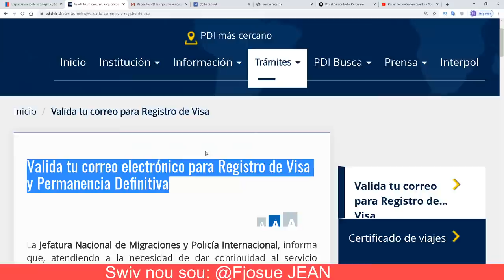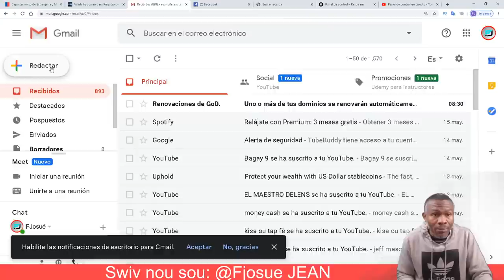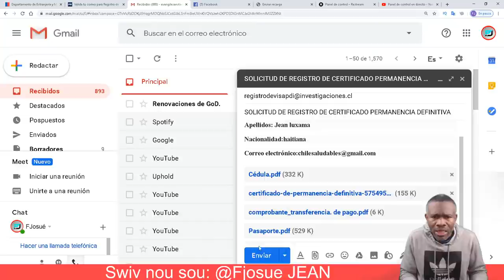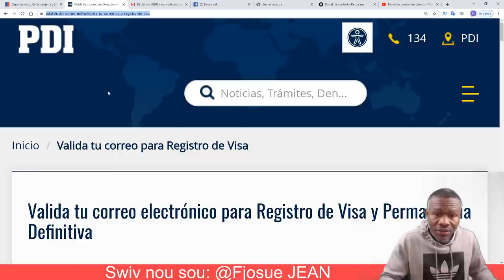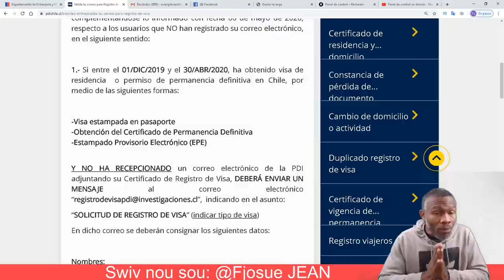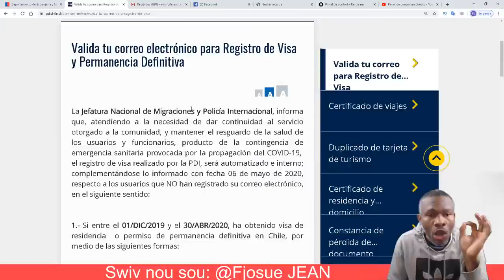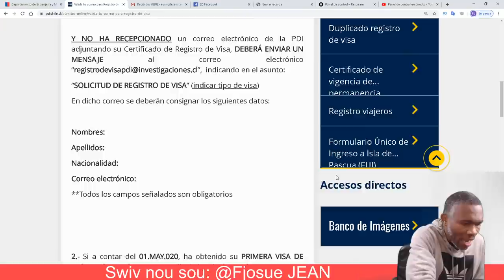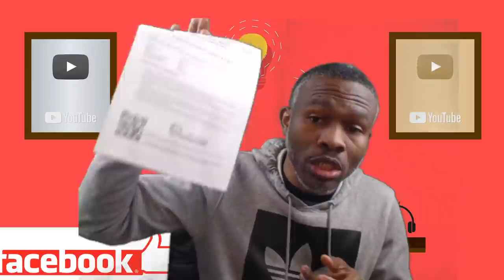Valide imel ou pou Enskripsyon Visa ak Pèmanans Definitif